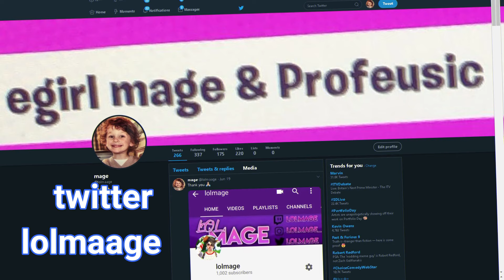2k subs 😍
twitter lolmaage
twitch lolmage